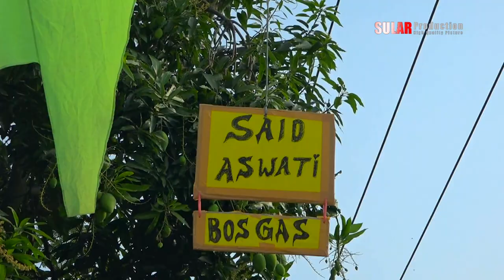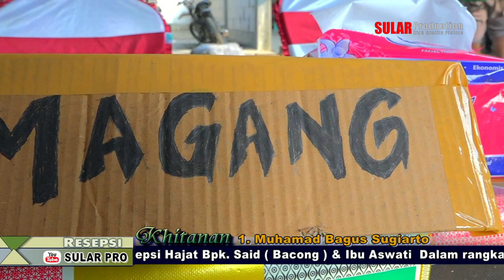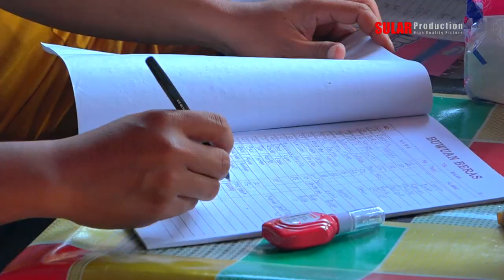PART 1 Resepsi & Tamu Hajat Bpk. Said ( Bacong ) & Ibu Aswati 8 September 2023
"Dokumen ini hanya sebagai penyimpanan Masal Kami"
Resepsi Hajat Bpk. Said ( Bacong ) & Ibu Aswati  Dalam rangka syukuran Walimathul Khitan 1. Muhamad Bagus Sugiarto  2. Andriyan Prasetyo  yang dilaksanakan pada 8 September 2023   Tempat : Desa Bulak Kidul Blok Sana Rt.22 Rw.06 ( Samping Rumah H. Sakum ) Kec. Jatibarang - Indramayu